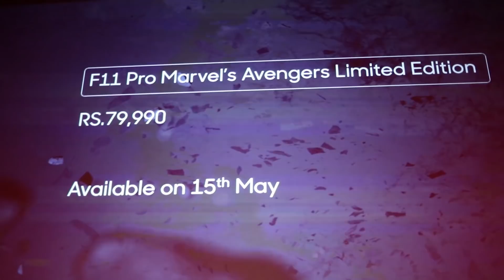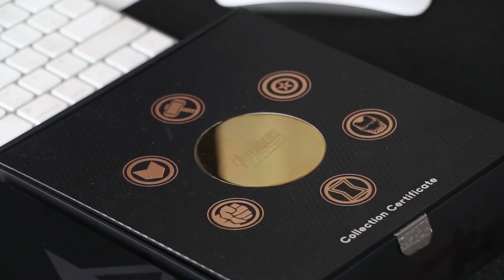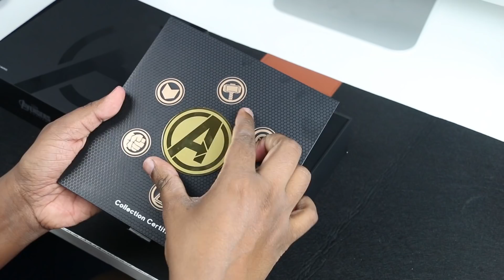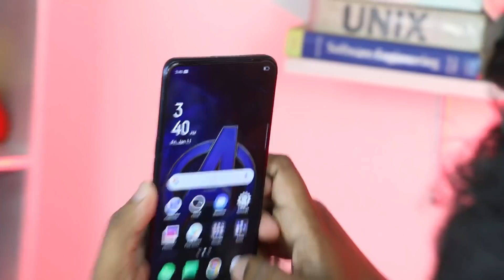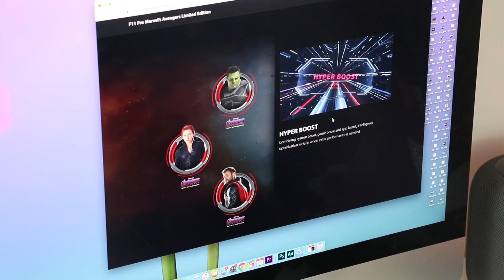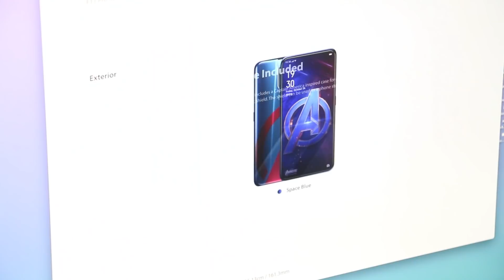OPPO F11 Pro Marvel’s Avengers Limited Edition 🇱🇰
OPPO F11 Pro Marvel’s Avengers Limited Edition in Sri Lanka. Sinhala Geek Show by Chanux Bro.